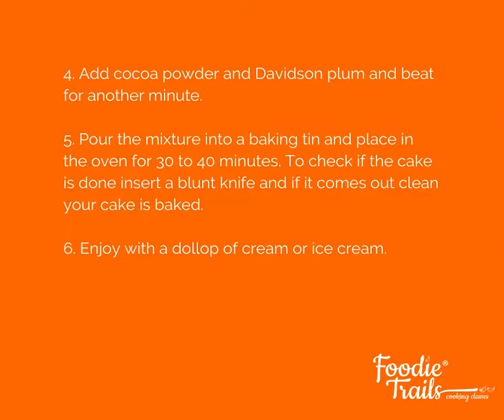Foodie Trails Chocolate and Davidson Plum sponge cake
Quick and easy recipe using Australian Native Ingredients from our Experience Box.